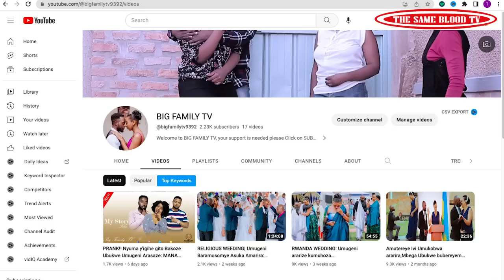SEKIBI S12 EP 15 Film Nyarwanda nshyashya 2023 (Valentine aratakambye we, Aline se aramubabarira ra?